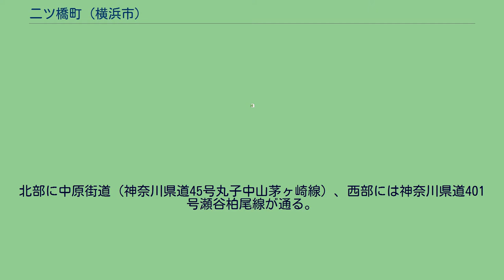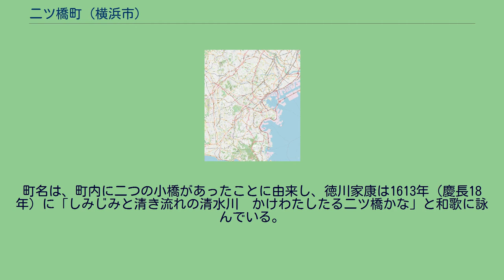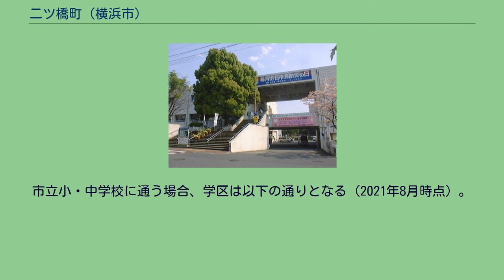二ツ橋町 (横浜市)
日本 」 関東地方 」 神奈川県 」 横浜市 」 瀬谷区 」 二ツ橋町 二ツ橋町（ふたつばしちょう、英: Futatsubashi-chō）は、横浜市瀬谷区の町名。
面積は0.978km2。
瀬谷区東部にあり、東側は旭区に接する。
中部に相模鉄道と厚木街道（神奈川県道40号横浜厚木線）が走り、三ツ境駅に近い。
北部に中原街道（神奈川県道45号丸子中山茅ヶ崎線）、西部には神奈川県道401号瀬谷柏尾線が通る。
三ツ境駅近くには瀬谷区役所や瀬谷警察署、瀬谷消防署など官庁が置かれている。
北部には横浜市立二つ橋小学校や神奈川県立三ツ境養護学校、横浜市立二つ橋高等特別支援学校の教育機関が集まる。
住宅地の地価は、2016年（平成28年）1月1日の公示地価によれば、二ツ橋町字戸塚道105番22の地点で18万0000円/m2となっている。
かつての鎌倉郡瀬谷村の一部で、1939年（昭和14年）4月1日に横浜市に編入され、瀬谷村大字二ツ橋の全域及び大字瀬谷の一部が戸塚区二ツ橋町となった。
1969年10月1日、戸塚区から瀬谷区を分離。
瀬谷区二ツ橋町となり現在に至る。
町名は、町内に二つの小橋があったことに由来し、徳川家康は1613年（慶長18年）に「しみじみと清き流れの清水川　かけわたしたる二ツ橋かな」と和歌に詠んでいる。
2021年（令和3年）7月31日現在（横浜市発表）の世帯数と人口は以下の通りである。
2016年（平成28年）現在の経済センサス調査による事業所数と従業員数は以下の通りである。